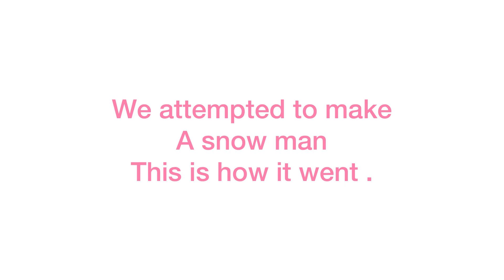SnowDay|Vlog2021❄️🥶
Snow day vlog!!!

Did it snow where you are?